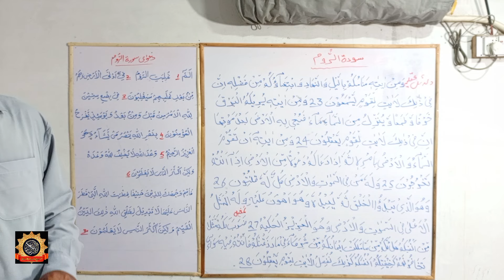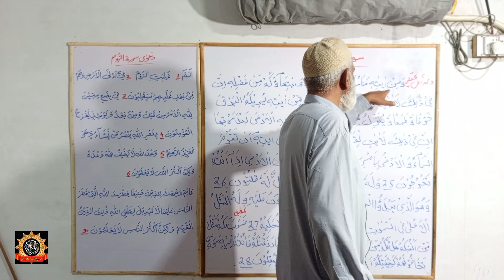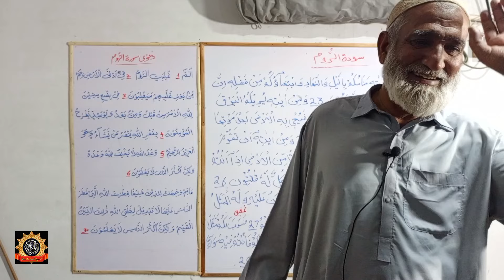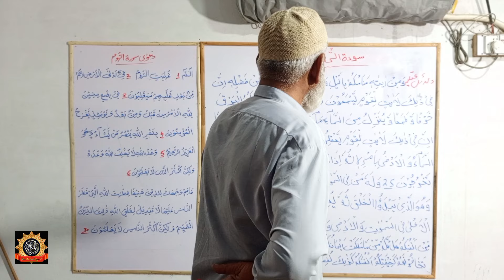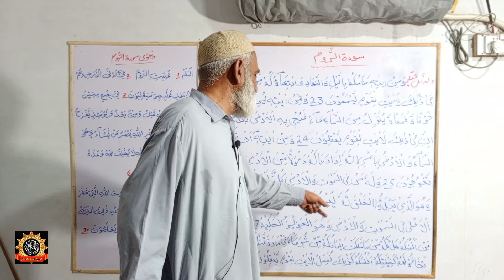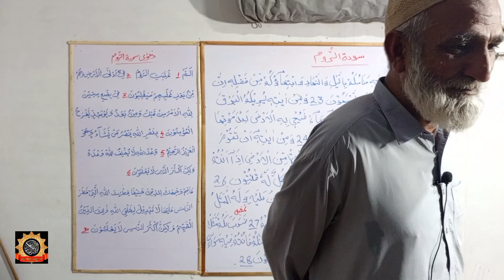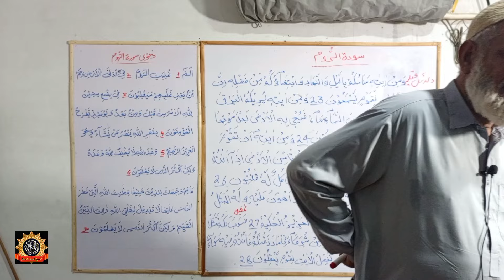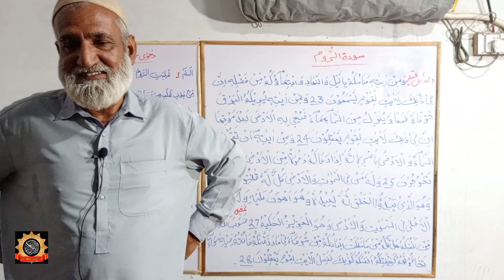Mazarat Ki Shari Hasiat | Qabar Parasti in Islam | Open Shirk in Pakistan | Kalma Go Mushrak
Dars-e-Qur'an
Surah Ar-Room Verse No.23 To 28
Madras Dr. Muhammad Mohsin
Sidha Rasta Official YouTube Channel